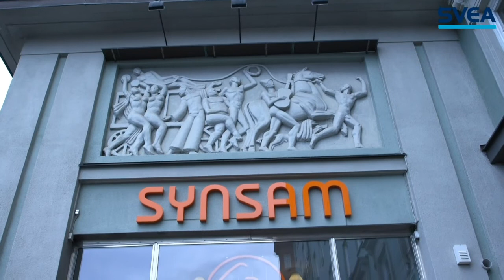Finansiering och likviditet, Sveas webbinarium sept 2020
Sveas webbinairum om finansiering och likviditet, september 2020.
Finansiering och likviditet är alltid viktigt för företagare och i kristider är det många gånger helt avgörande för att överleva som företagare. Vi samlade experter från Almi Företagspartner och Svea Ekonomi som gav sina råd och tips för hur du som företagare kan tänka kring de här frågorna.

00:00 Intro
03:33 Andreas Sjöharald, Synsam
09:34 Stefan Ericson, Svea Ekonomi
10:50 Ulrika Fornander, Svea Ekonomi
16:38 Frågor och svar